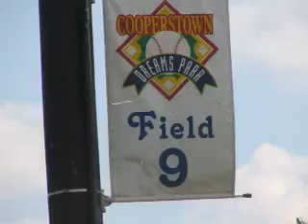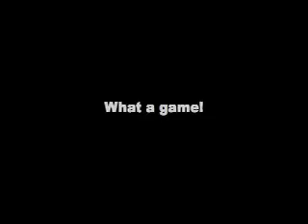Mountville Indians at Cooperstown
The first two minutes are photos set to music and then the live action starts as Indians from Mountville, PA, play the Aqua Sox an all-star team from Scottsdale,Arizona, at Cooperstown Dreams Park. The game is reviewed going backwards from the last inning to the first.